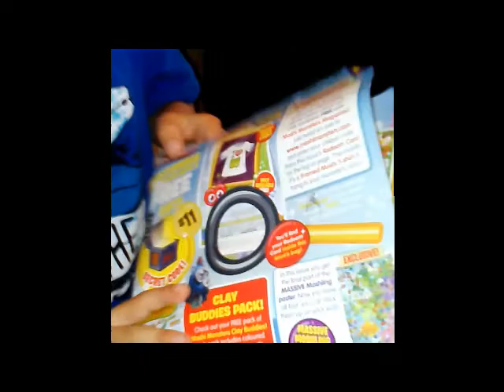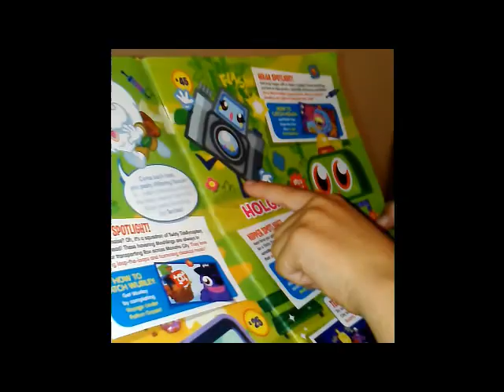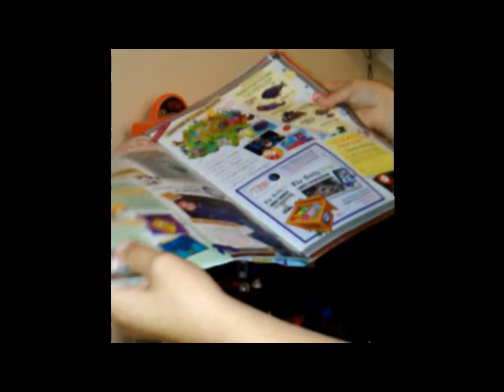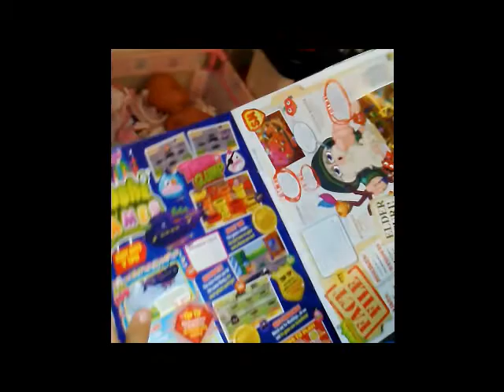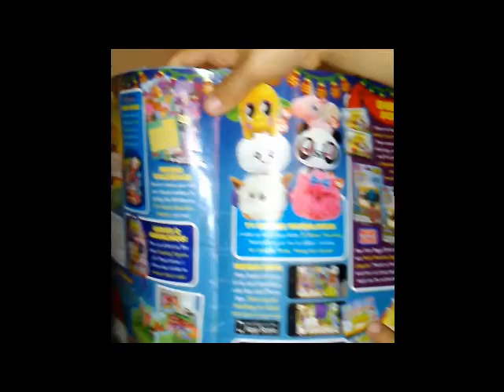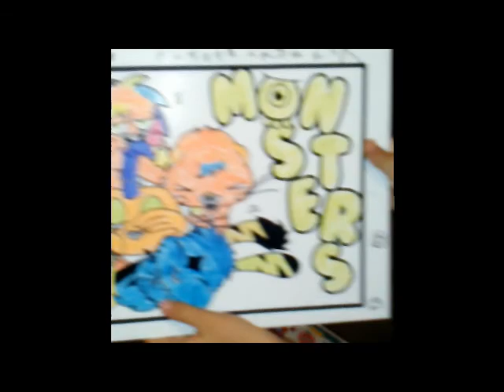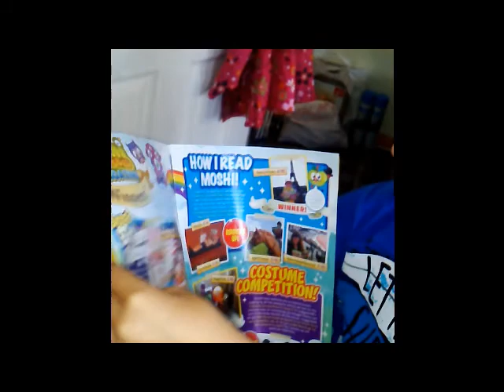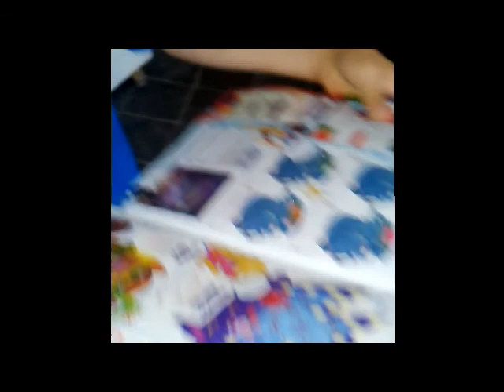The Best Moshi Video Ever By Flynn